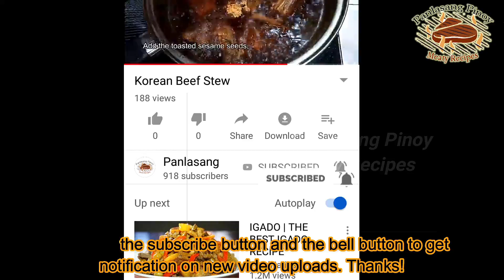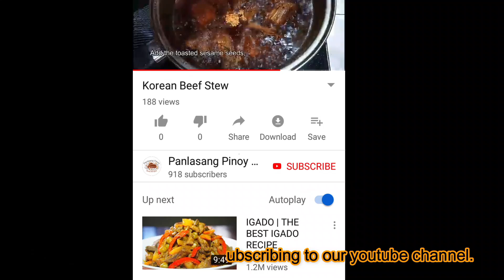Honey Orange Glazed Chicken Wings! Sobrang sarap! Yummy to the bones!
Honey Orange Glazed Chicken Wings Ingredients:
10 to 12 pieces chicken wings rinsed and drained
1 Tbsp. liquid seasonings
1 cup all-purpose flour
1 tsp. five spice powder
1/4 tsp. salt
1/4 tsp. black pepper
2 cups cooking oil for deep frying

Honey-Orange Glaze:
2 Tbsp. cooking oil
1 Tbsp. grated ginger
1 Tbsp. grated orange zest
1/2 cup honey
1 Tbsp. chili sauce
1/2 tsp. fish sauce